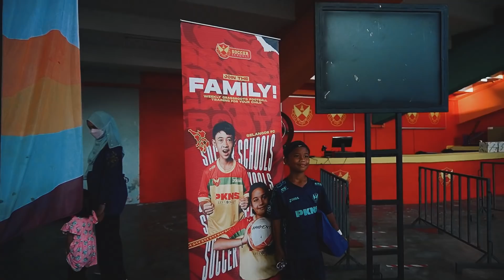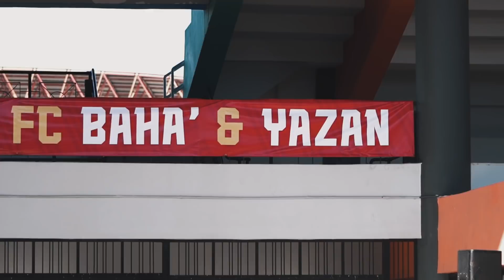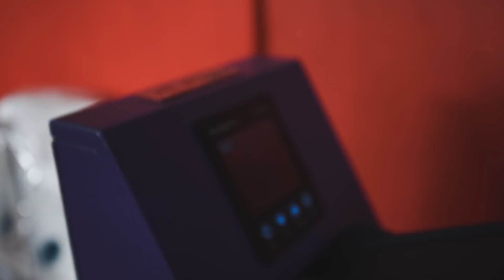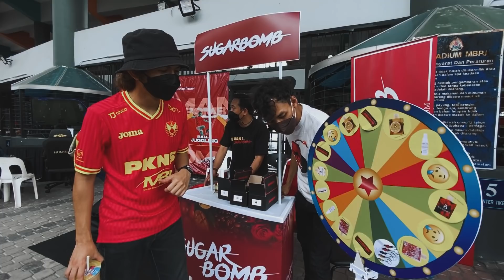VLOG SFC 2022 Epi 1 | Pandang Pertama Baha’ & Yazan Dengan Jersi ‘Home’ Baru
Episod 1 menyingkap kembali rangkuman Hari Jersi Selangor yang berlangsung di Stadium MBPJ, minggu lalu.

Pelbagai aktiviti menarik telah dijalankan antaranya Meet & Greet bersama Bahaa’ dan Yazan, Penalty Showdown dan banyak lagi.

Jom tonton perjalanan hari tersebut menerusi lensa belakang tabir SFC. Terima kasih kepada semua Red Giants yang hadir. Kalian semua terbaik!